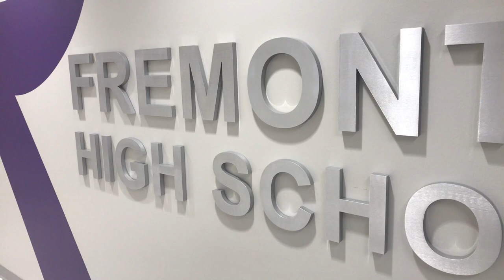April 7, 2022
Fremont Ross-Living on a Prayer fan video